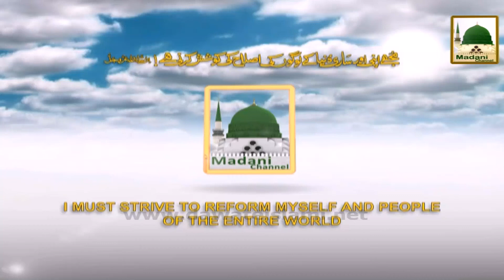Madani Flowers Rabi-ul-Aakhir - Glad Tidings For The Qadiris